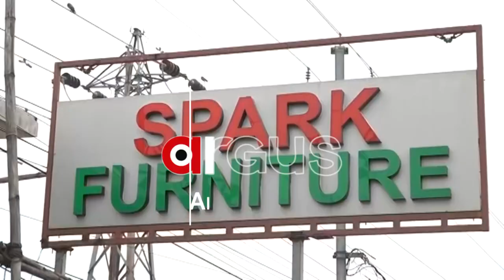କଳା ଟଙ୍କାର ଧଳା ସୌଦାଗର ପ୍ରସନ୍ନ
କଳାଟଙ୍କାର ଧଳା ସୌଦାଗର କୋଟିପତି ପ୍ରସନ୍ନ ବେହେରା
ମୋଟ 6 କୋଟି 97 ଲକ୍ଷ 15 ହଜାର ଟଙ୍କାର ସମ୍ପତ୍ତି
ନିଜ ଆୟ ଠାରୁ 221 ପ୍ରତିଶତ ଅଧିକ ଟଙ୍କାର ସମ୍ପତ୍ତି ଠୁଳ କରିଥିଲା କନେଷ୍ଟବଳ ପ୍ରଶନ୍ନ । ଭିଜିଲାନ୍ସ ଜାଲରେ ଛନ୍ଦି ହୋଇଛନ୍ତି କମିଶନରେଟ ପୋଲିସର କୁବେର କନେଷ୍ଟବଳ ପ୍ରଶନ୍ନ ବେହେରା । ପ୍ରଶନ୍ନଙ୍କ ଟଙ୍କାର ହିସାବ ବେଳେ ଭିଜିଲାନ୍ସକୁ ମିଳିଛି ବଡ ସୁରାକ ।